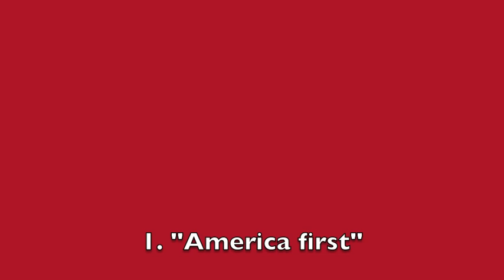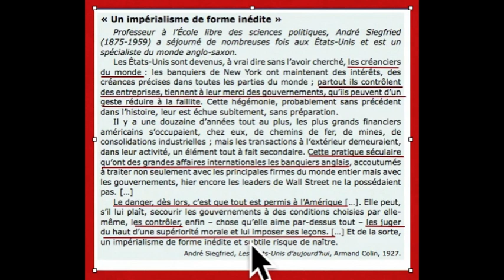ETATS UNIS (2° partie)